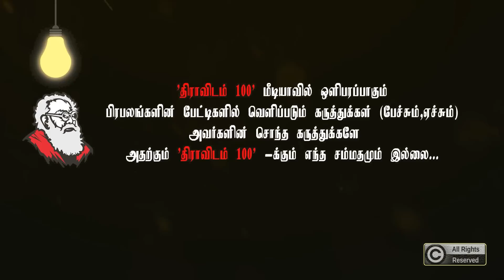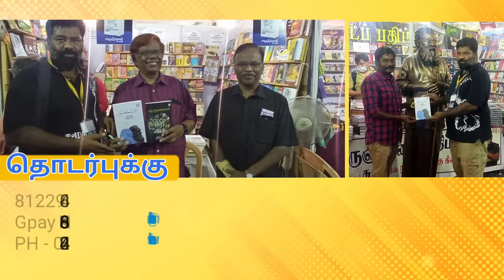பெரியாராக நடித்ததே சிரமம்...அவரைப்போல வாழ்வது அதைவிட சிரமம்| Actor Sathiyaraj Speech About Periyar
sathiyaraj sathiyaraj_speech_about_periyar periyar dmk cm_stalin pa.thirumavelan|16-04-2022 அன்று கோவை ரத்தினசபாபதி புரத்தில் நடைபெற்ற ,ப.திருமாவேலன் இவர் தமிழா என்றால் எவர் தமிழர்? நூல் அறிமுக விழாவில் சிறப்புரை ஆற்றிய இனமுரசு.சத்யராஜ் அவர்கள்...